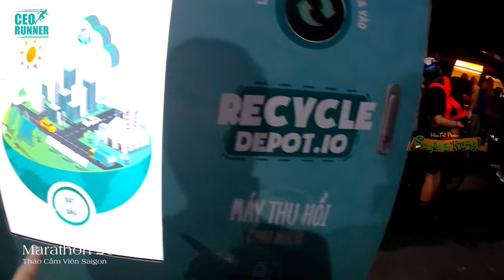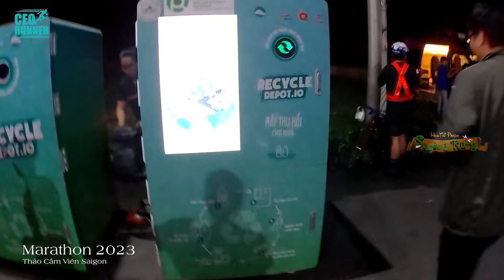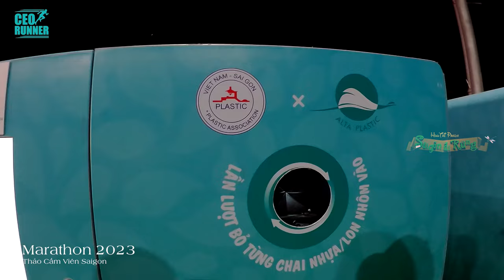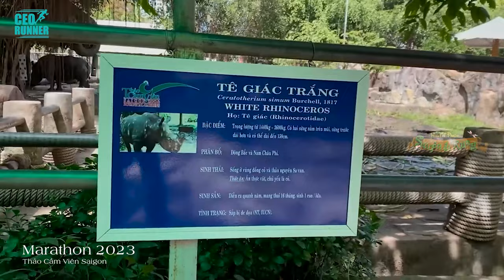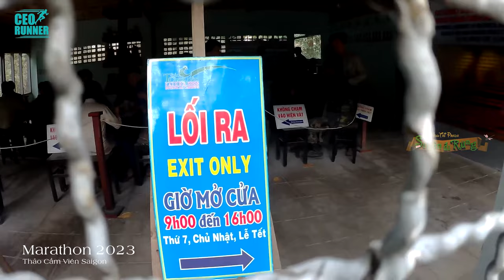Saigon Marathon "Zoom" 2023 - CEOrunner Chạy vì cộng đồng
Đặc biệt, đồng hành với thông điệp đại hội “Thể thao xanh vì môi trường xanh cùng thành phố” Ban tổ chức đã lựa chọn Thảo Cầm Viên là địa điểm tổ chức giải chạy việt dã doanh nhân mùa 8 lần này.